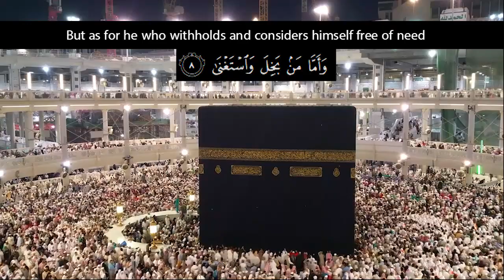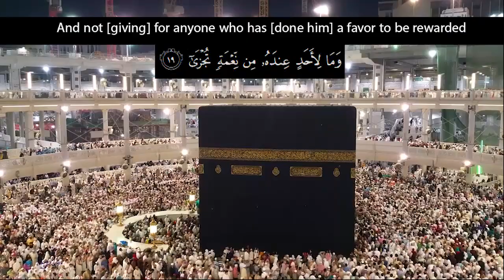Recitation of Surah AL-Lail | English Translation